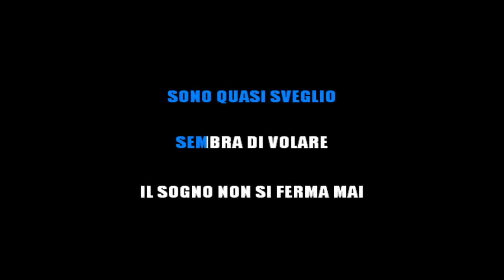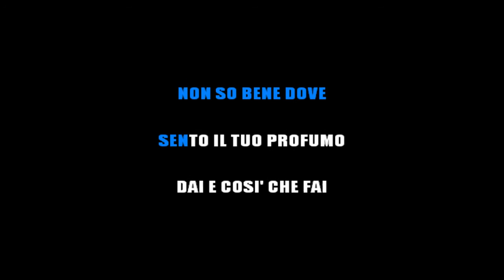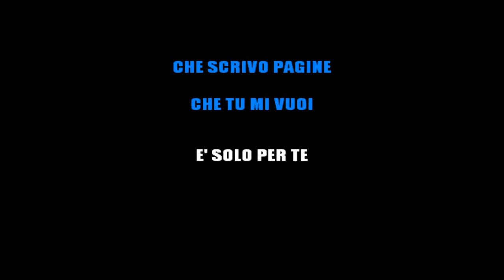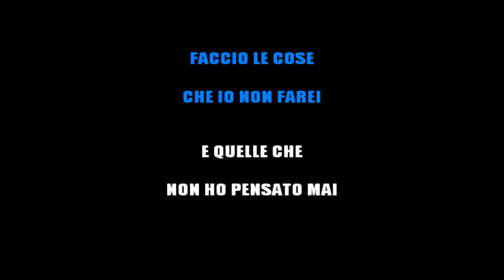ALEX BARONI - SOLO PER TE (KARAOKE STRUMENTALE) [base karaoke italiano]🎤